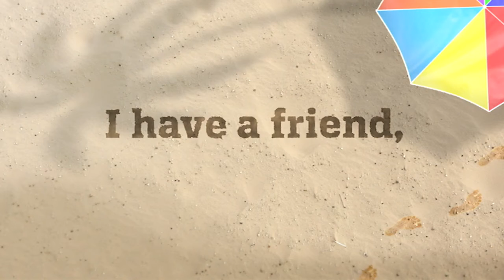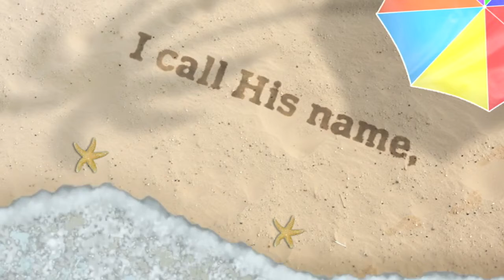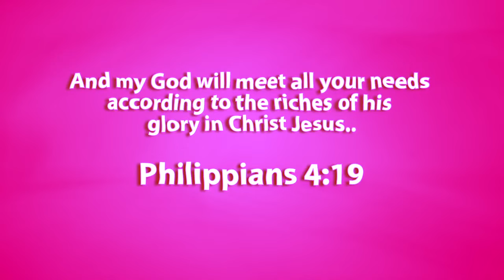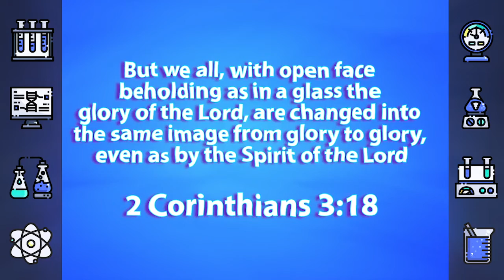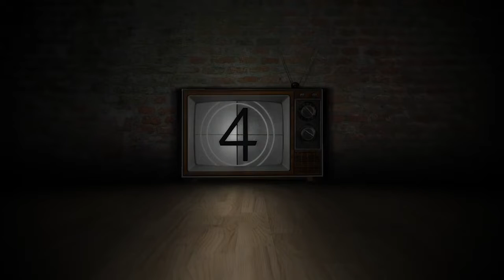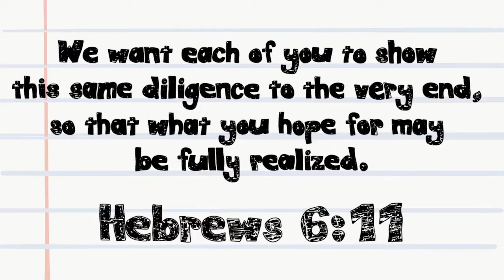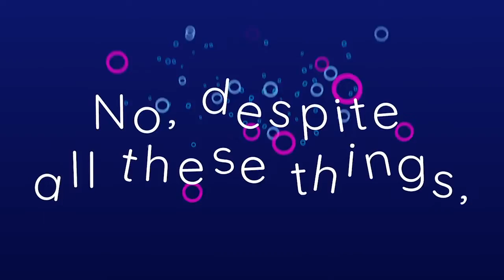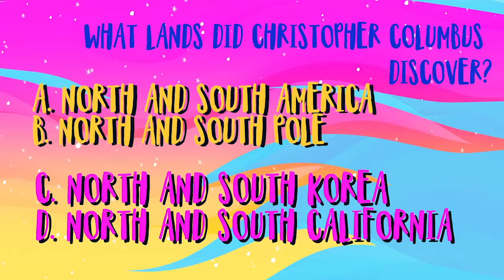Sink or Swim Week 3 Anchored in Victory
Do you love diving into the pool or the ocean?? Join today as Cmdr. Kellie talks about how Jesus was the love of God given to us!
Jesus was our life preserver given to us so we could swim!